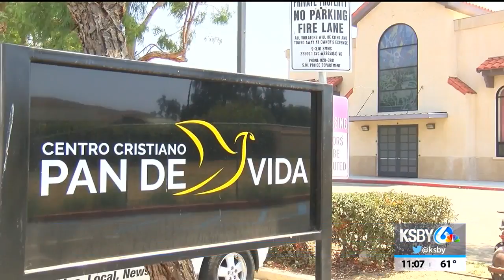Dozens of Santa Maria residents spread out beautify the city Saturday